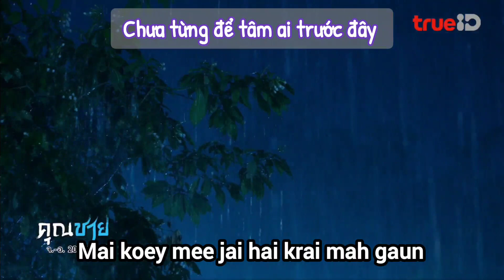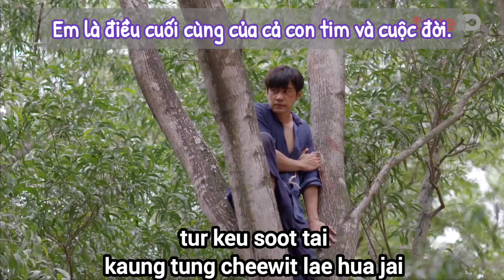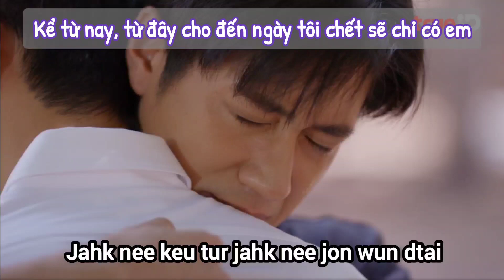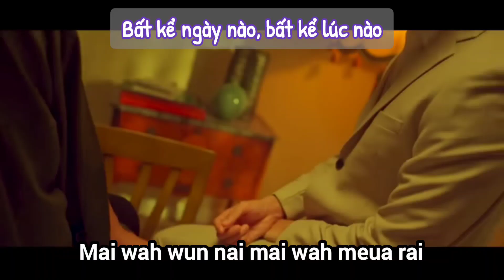[Inst. Vietsub] The last person // Kon soot tai